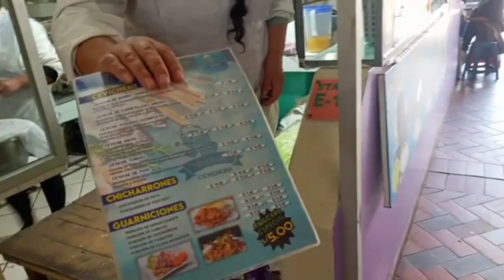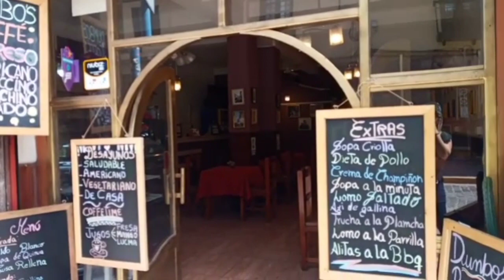VENEZOLANA COMPRANDO EN EL MERCADO DE WANCHAQ... CUSCO PERÚ.🇵🇪💞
Músico: ASHUTOSH.

Este mercado se llama el mercado de Wanchaq.

Se encuentra en la avenida Garcilazo con la avenida Huascar.

Wanchaq , palabra quechua que significa crecimiento.

Se encuentra en el distrito de Wanchaq.

En este mercado encontrarás muchísima variedad de frutas, verduras, quesos, panes, flores y mucha artesanía y el buen trato y amable de los vendedores

Este lugar se encuentra en el corazón del Cusco . Así que si visitas el Cusco te invito a conocer, caminar por esos sitios que son muy económicos.